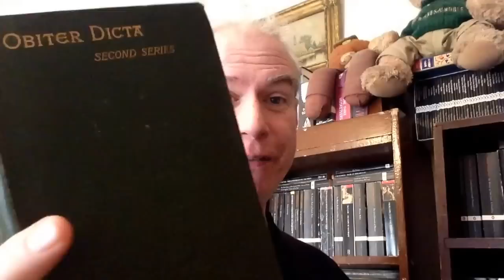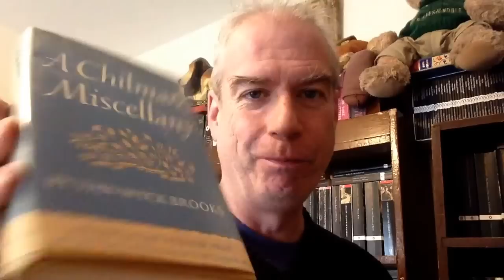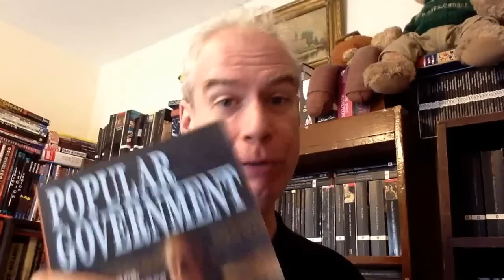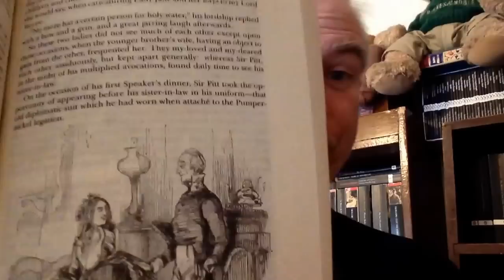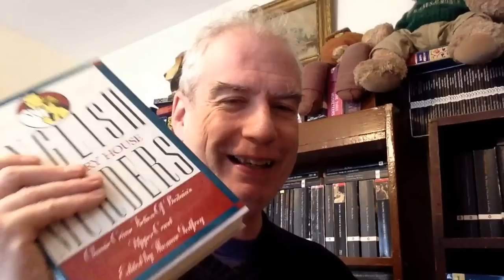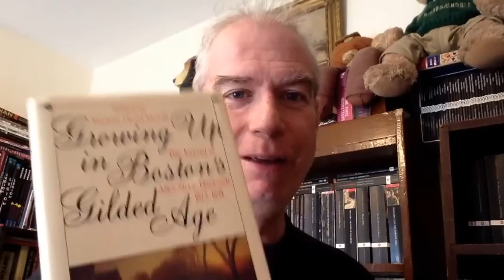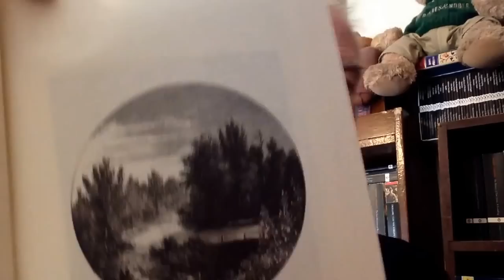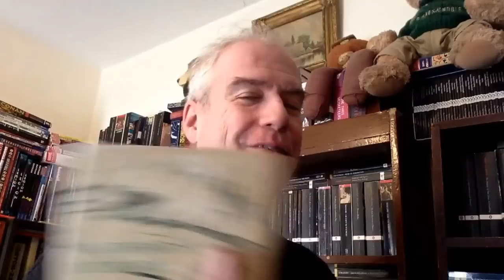Library Tour: Bookshelf #2 of the Thin East Wall Bookcase!